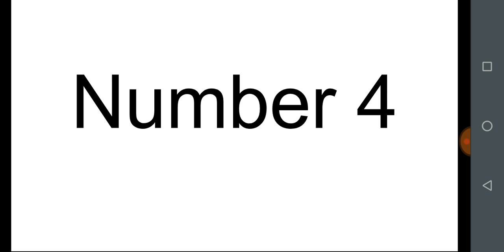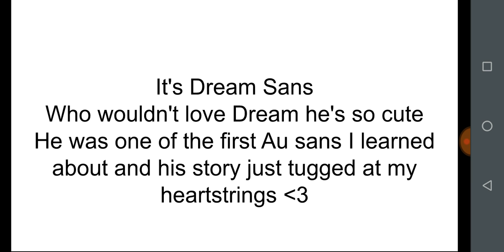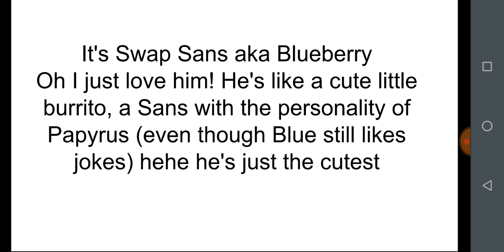Top 5 favorite AU Sans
I was gonna put music in this.

But I'm lazy